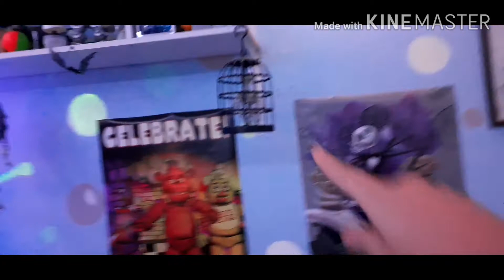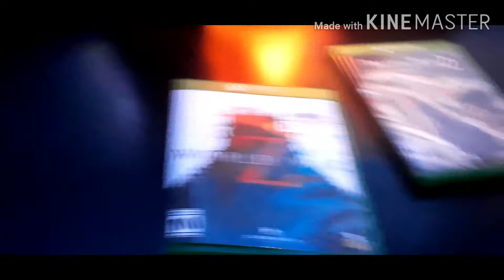Room tour 2020.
Who likes the intro gags.